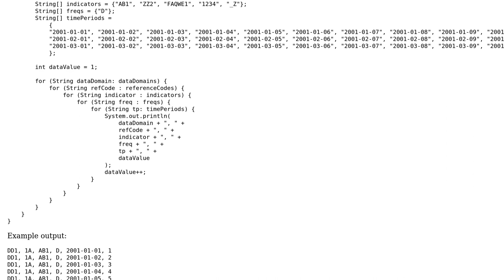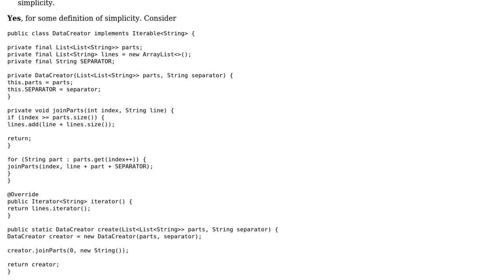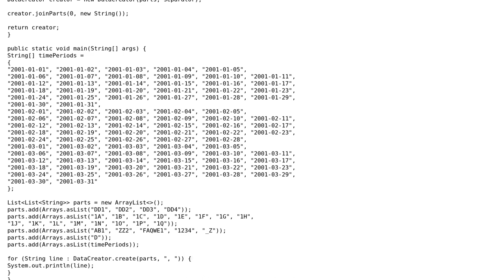Generates a CSV output of dummy data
With thanks & praise to God, and with thanks to the many people who have made this project possible! You are responsible for your own actions.